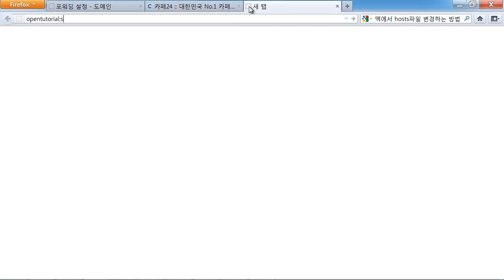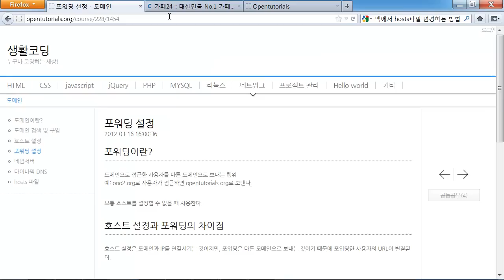도메인 포워딩